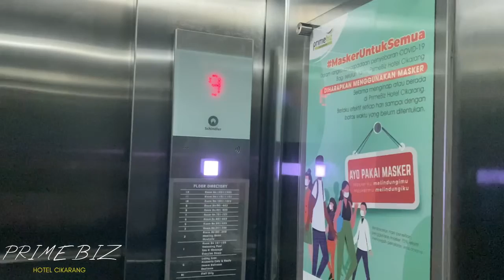Review Hotel Prime Biz Cikarang Yang Super Nyaman Untuk Liburan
Halo guys, aku ada rekomendasi hotel untuk kalian semua tentunya di area Cikarang buat yang tertarik Silahkan di klik link yang aku infokan ya guys.
Happy HEaling Guys 💃

Jangan lupa Mampir ke IG dan TIKTOK Ku juga ya 🙏🥰

Untuk melihat video-video lainnya, aktifkan notifikasinya, dengan cara klik tombol lonceng yang ada disamping fotoku. 🙏🤗😊🥰